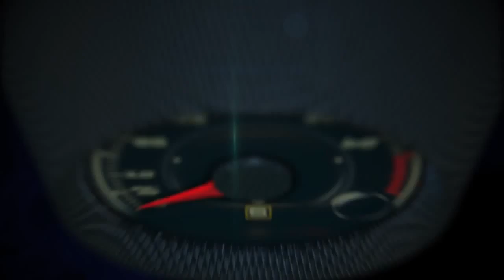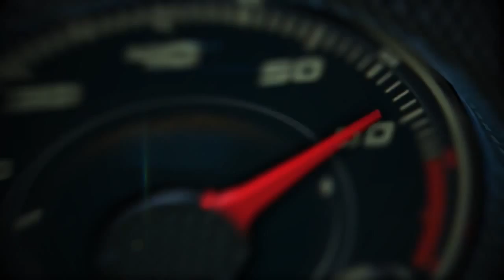Autos 0 60 2015 Alfa Romeo 4C debut at the New York Auto Show